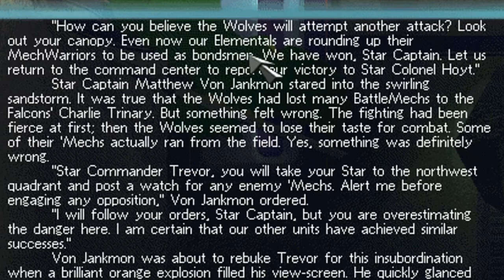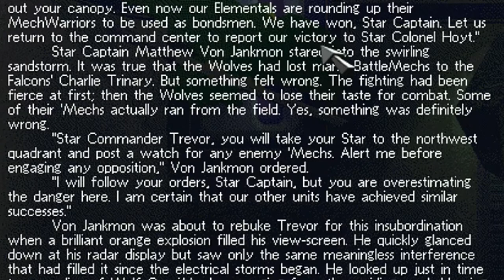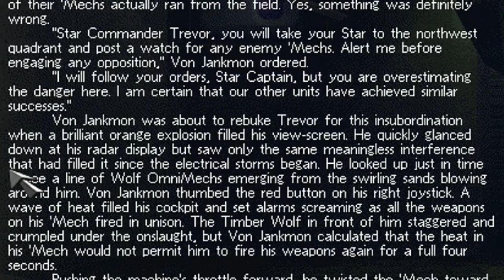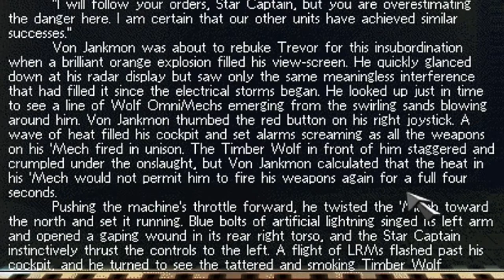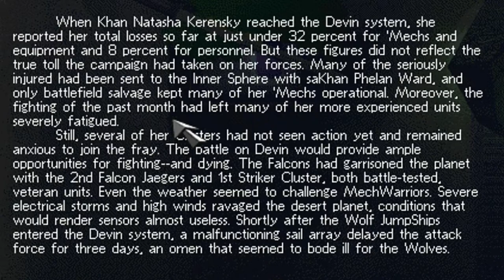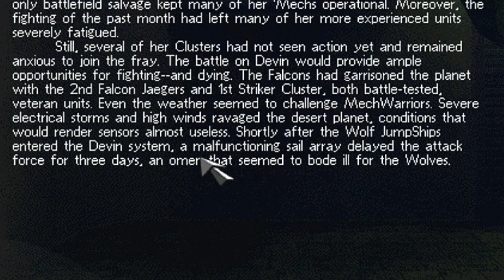Let's Play MechWarrior 2: Clan Jade Falcon - Bouk Obelisk (Part 1)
I have been longing to do this one for a long time, I know I already did a straight playthrough but this will be a lot of fun. This is literally the first PC game I ever played and the game that introduced me to the BattleTech world. We're going to go really deep in here and explore what makes MechWarrior 2 such a classic.